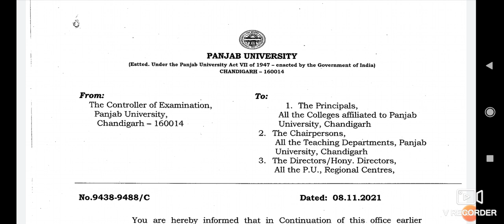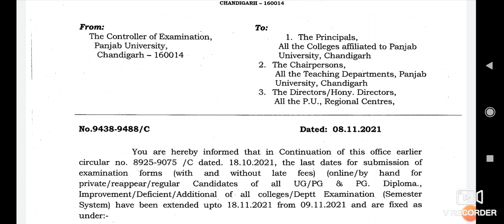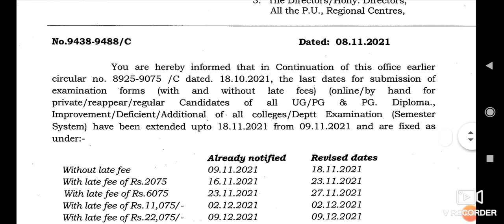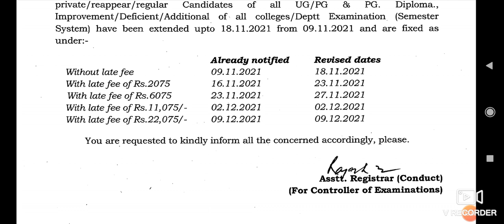Panjab University Exam। Panjab university Exam Form। Panjab university Exam Form Fee Exam Fee Date।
Panjab University Exam। Panjab University Exam Form Fee।Panjab University Exam Last date

Panjab University Exam Update। Answer Sheet Important Instructions Admit Card Update June 2021#PU_ch

Panjab University Exam। Punjab University Golden Chance For UG/ PG। How to Fill PU Chd Golden chance

Panjab University Exam। Admit Card Out। How to Download PU Chd Admit card। PU Even Sem June 2021।

Panjab University Chandigarh Even Semester Exam Online Conducted By University।। Online Exam By PU Chandigarh

Send Answer sheet This address USOL/PRIVATE/REAPPEAR

Post Adress
To
   Deputy Registrar - Secrecy
   Aruna Ranjit Chandra Hall
   Panjab University, Sector- 14
   Chandigarh(UT)-160014

Panjab University Exam। Download Admit card। Private and UNSOL students Admit card। PU Roll Number।

Panjab University Exam। How to Make PDF file Answe sheet

Panjab University Chandigarh exam online process। Date sheet out।
How to Attempt Paper Online PU

Punjab Government Promote 10th Class to 11th class। 10th Class Paper cancel। CBSE Date Sheet।
This video provide All answer your questions regarding contest Ambassador of hope.